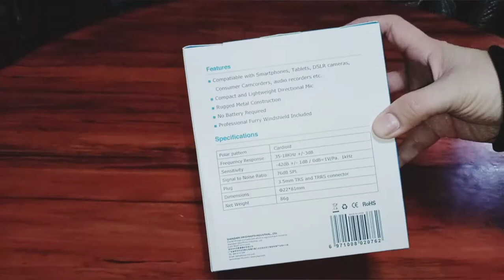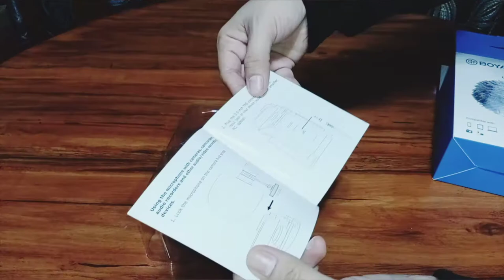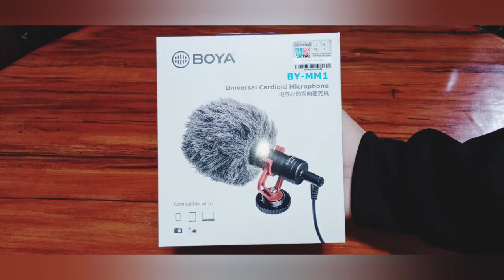UNIVERSAL CARDIOID MICROPHONE (UNBOXING) // JS Life Vlog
Unboxing Universal Cardioid microphone..(Lazada Haul).